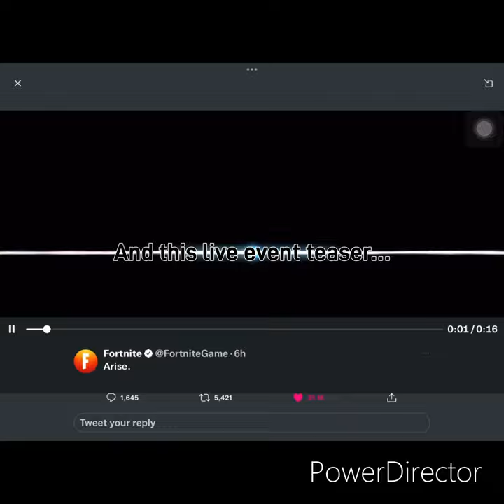why people…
We need the shield bubble to win guys.